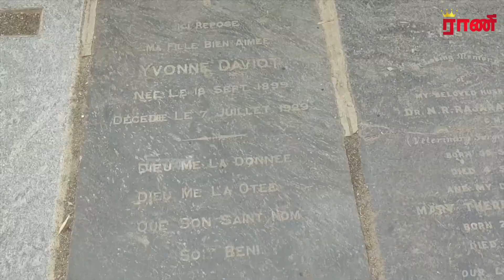ஏசு கிறிஸ்துவின் சுவிசேஷத்தை எடுத்துரைக்க இந்தியா வந்த ஏசுவின் சீடர் | Rani Online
watch, share and convey your comments